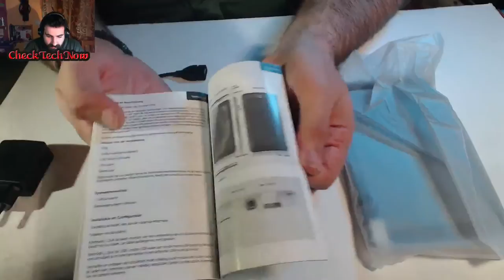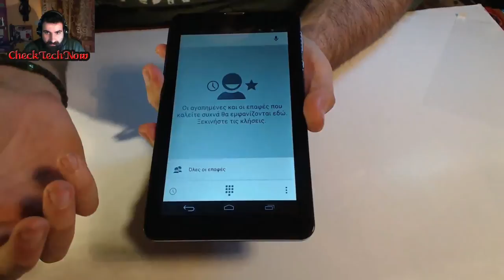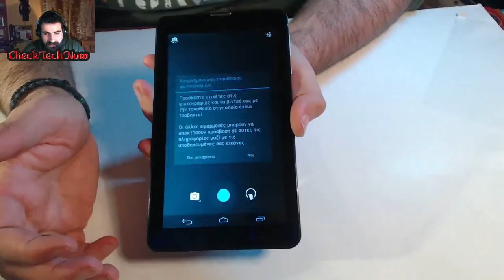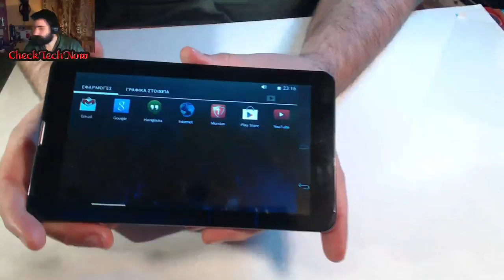BILLOW X700B 7'' 3G Tablet Greek Unboxing